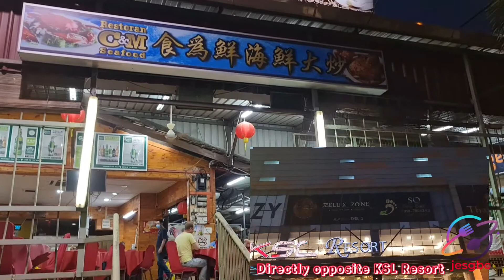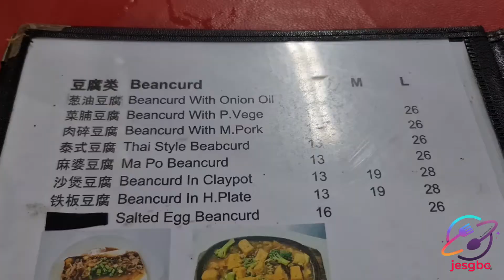C&M Seafood Restoran | 常满美食阁 | Affordable Zi char Seafood near JB KSL City Mall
Open Daily
12.30pm to 01.00am
*except 2 Mondays per month

When the borders reopen,  my first thought appears... whether this affordable and nice seafood zichar stall is still in operation.  Happy to be back and see some familiar faces. Service still as Good!

常满美食阁/食为鲜海鲜大炒
C&M Chang Man Food Corner
Conveniently situated opposite KSL resort hotel, just across the road.

Address
1, Jalan Rusa 6, Taman Century, 80250 Johor Bahru, Johor, Malaysia

Activate the bell 🔔 to receive all notifications.

☑ All reviews are based on our own experience